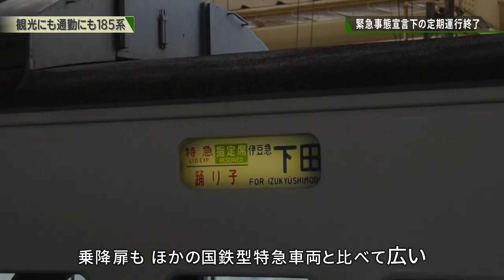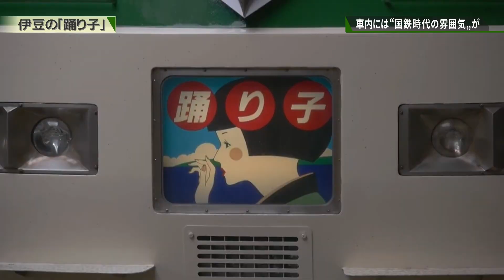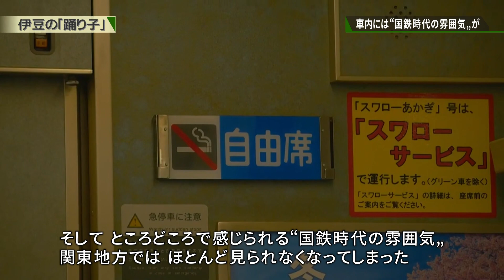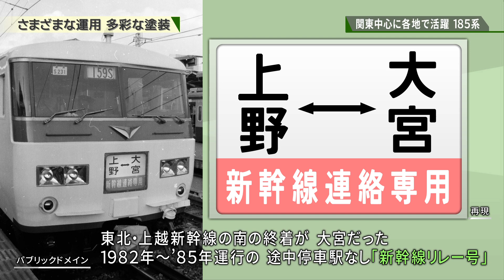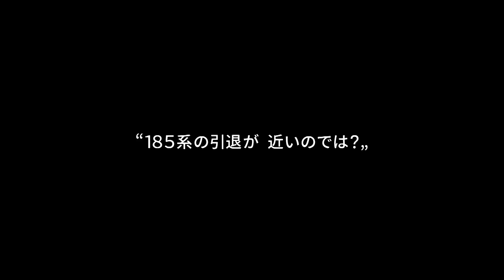【特報】定期運行終了185系 映像で振り返る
2021年3月12日の185系定期運行終了は、緊急事態宣言のさなかでした。
外出自粛要請が出ていない時期(2013年～2020年1月)に撮影した映像などで
185系を振り返ります。

過去にYouTubeで公開した動画を再編集したものです。
新型コロナウイルス感染拡大を受けたうｐ主の対応はこちら

声の出演；タカハシ(CeVIO)　　音楽；VSQ